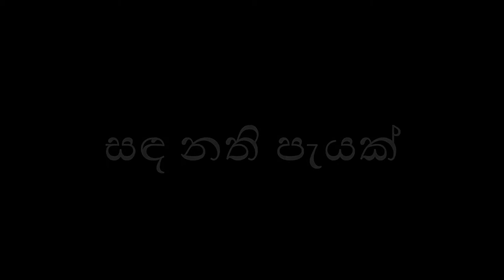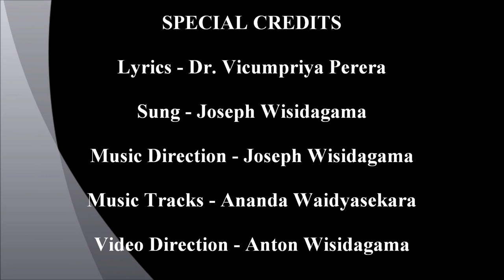සඳ නති පැයක් - Sanda Nathi Payak - Joseph Wisidagama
This song was written and presented to me by my good friend Dr. Vicumpriya Perera. My special thanks to Dr. Perera, Ananda Yaidhiyasekara for music tracks and Anton Wisidagama for the video and photo selection.
Joseph Wisidagama